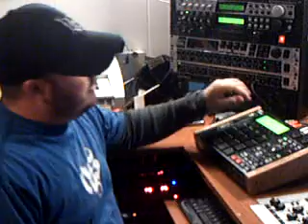Quick beat on mpc1000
A quick flip of some chops.